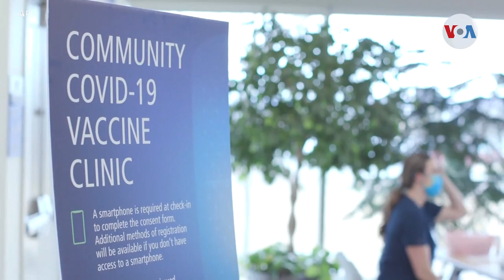Biden confirma la compra de 100 millones más de vacunas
El presidente Joe Biden confirmó hoy la compra de más vacunas contra el COVID-19, como una medida para inmunizar a los estadounidenses en el menor tiempo posible. Divalizeth Cash tiene todos los detalles.

¡Visítenos!